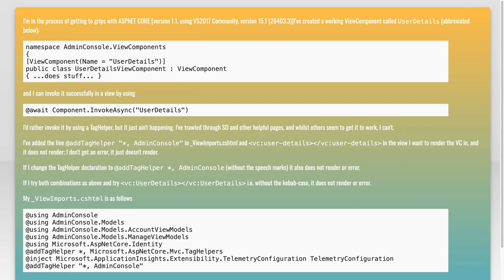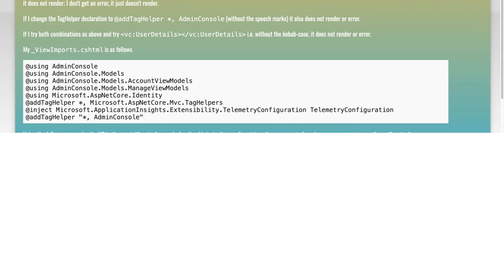TagHelper for ASPNET CORE ViewComponent not working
c#: TagHelper for ASPNET CORE ViewComponent not working

Related to: c#, asp.net-core, tag-helpers, asp.net-core-viewcomponent